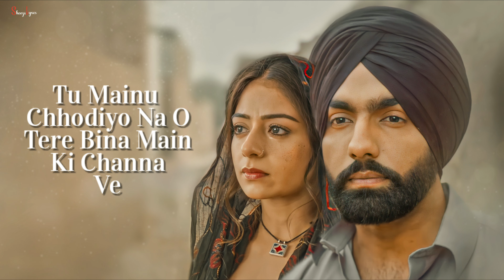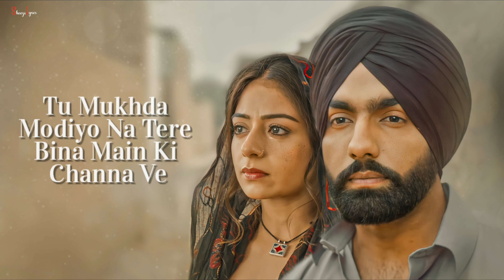Tere Bina Mai Ki Channa Ve (LYRICS)-Bpraak | Jaani | Full Song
Channa Ve Lyrics from Punjabi film Sufna starring Ammy Virk and Tania: The Punjabi song is sung by B Praak, and has music by B Praak while Jaani has composed the song and written the Channa Ve lyrics for Sufna. The song is from Jagdeep Sidhu directed Punjabi-feature-film "Sufna"

🎸AUDIO CREDITS:
Singer : B Praak
Album : Sufna
Lyricist : Jaani
Director : Jagdeep Sidhu
Cast  : Ammy Virk, Tania
Language : Punjabi
Choreography : Tushar Kalia
Mix And Master : Gurjinder Singh
Music Label : Speed Records

🎸LYRICS:

Tu mainu chhodiyo na
O tere bina main ki channa ve
Tu mukhda modiyo na
Tere bina main ki channa ve

Aapan dovan ne milke
Ik ghar banaya ae
Oh ghar vich teesra
Koi kyon aaya ae

Tu ghar wo todiyo na

Mainu nafrat sooraj ton
Mainu nafrat taareyan ton
Je tu na mileya Jaani
Nafrat hoju saareya ton

Duniya ne satt vekhe
Khadke kinaareya ton
Athwaan samandar mera hou
Mere hanju khaareyan ton